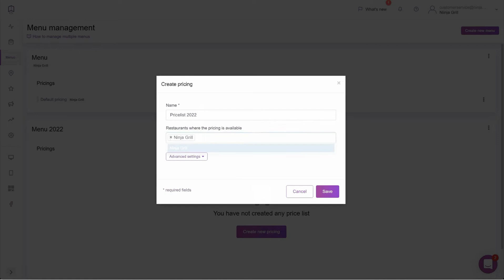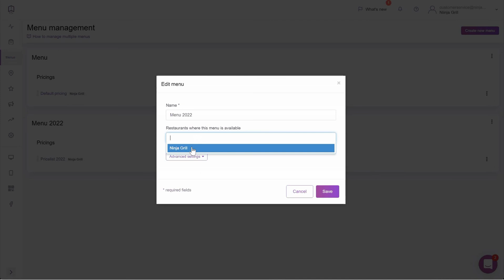Creating multiple menus for one restaurant | UpMenu Help Center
Let’s assume that you would like to create a second menu for your restaurant.